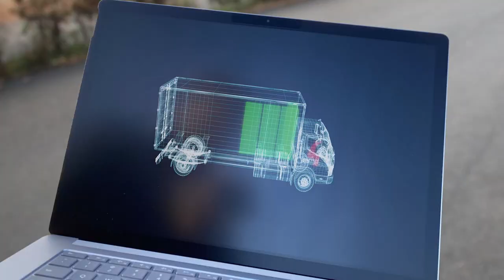Code Red Karthik Surya Behind the Scenes EP- 1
Story in ONE LINE
Kanakil Pedatha Cash aai oru truck pokunnu, njan hijack cheyunnu, oru fake bank undaki naatukarku ellam free aay cash and loan kodukuunu. pinne aanu twist, video full kandal manasilaakum. { Ithu ellam oru entertainment aane, nighal bore adikathe kandu irikaan vendi😅}

➤ CODE RED 🚨( can we Hit 30k Likes ? )
18 crew member ,1 week shoot, 1 week post production for a Massive Code Red event. Support onnu kondu maathram njan ente swapnaghale Code red enna peril oronnai chyethu theerkunnu. Luv u all, sneham comments il arikane. Ithil kure mistakes undennu ariyaam, DI okke cheyanam ennu undairunnu, pakshe nadanilla. Saarilla ithokke verum cheruth, appo enghana next code red il pwolikaam.

Thanks Nirmala Academy Arthunkal Alpy🥰

Story - Screenplay - Direction & Production - Nick Vlogs ( Eldho enne silme eduthadaaa😅)
DOP : Shine Sidharth
Production Controller : Sujith Kesavan Nair
Production Manager : Stanly Lobo
Costumer : Nick Vlogs
Makeup : Apna Apna :P
Stills : Apna Apna :P
Promotional Video Cuts : Nick Vlogs
Promotional Posters & VFX : Rahul Ramanan ( Booma EFX )
Mixing & Mastering Engineer : Nick Vlogs
Script Assistance & Creative Direction - Rahul Saji
Producer - NV Productions
Art - NV and Rahul Saji